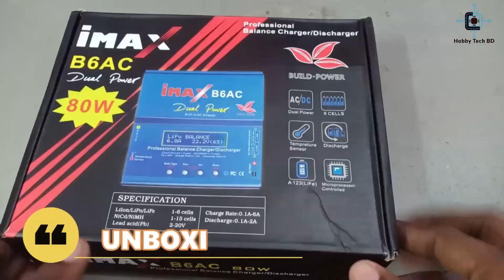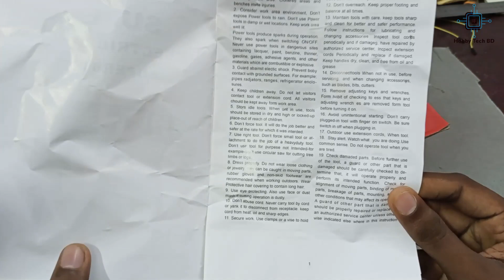পানির দামে শক্তিশালী ড্রিল মেশিন কিনুন || Drill machine price in Bangladesh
এই ভিডিওতে দেখানো কম্পনেন্ট ছাড়াও আপনার ইলেকট্রনিক্স রোবটিক্স প্রজেক্ট এর যেকোন কম্পোনেন্ট দেশসেরা রেটে ঘরে বসে ক্যাশ অন ডেলিভারি মাধ্যমে কিন্তে চাইলে যোগাযোগ করুন Radiogear BD এর সঙ্গে।
✅ রেডিওগিয়ার বিডি এর হট লাইন নাম্বার: 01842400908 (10AM-8PM)